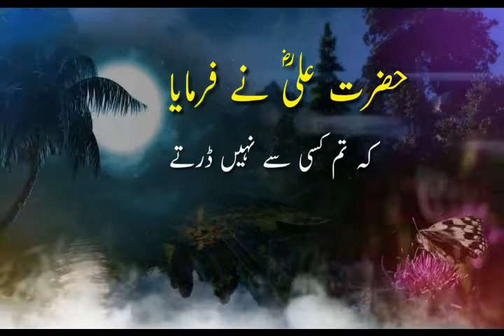Apny Nazar nichay rakhna Hazrat Ali Best Quotes Whatsapp Status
Pk1 deep

Is channel pr apko islamic  new status islamic quotes islamic poetry's  islamic even ki video islamic tiktok video  islamic trending  video  mil jay gy
Hamaray channel apko video pasand ay to hamaray channel ko sibscribe key our video ko like kry